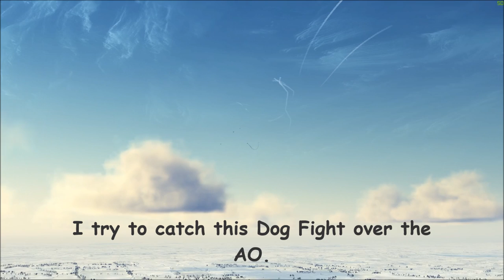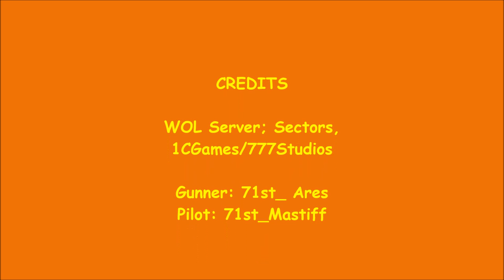Mastiff's Game's WOL; Sectors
I fly with the 71st Eagle Squadron.
 I have served this nation in the military; yes I'm a Veteran.. This is my escape.
System Specs:
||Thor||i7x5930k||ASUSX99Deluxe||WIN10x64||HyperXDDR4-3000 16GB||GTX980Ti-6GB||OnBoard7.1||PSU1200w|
|TrackIr4||CH FighterJoystick ||Saitek pedals Pro||X-52 thrtl||32"QHD1080p||2*7"Lilliput's MFD's|